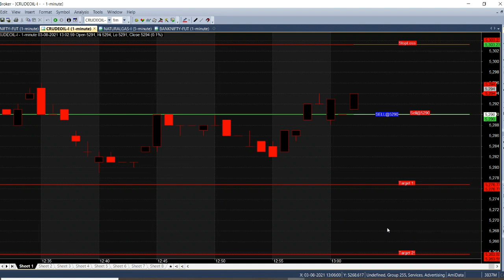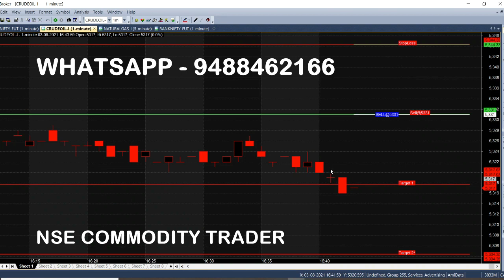Crude Oil Trading 12 Pm Intraday Indicator With Buy Sell Signals | 12 Pm Trading Strategy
Crude Oil Trading Indicator at 12 Pm Analysis, Buy Sell Signals Indicator, Crude oil 12 Pm Trading strategy, Intraday strategy analysis.

⏱️⏱️TIME CODES⏱️⏱️
0:00​ - Intro
0:30 - Example Calls
1:00 - Candle Colors
2:00​ - Target Achieved
3:00​ - Trend Reversed